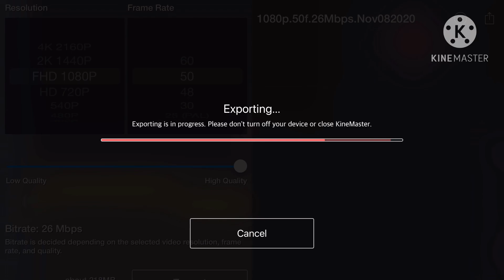-Yellow Hearts GCMV-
Sorry I couldn’t finish, next if I make another music video I WONT have so much lip syncing 😅